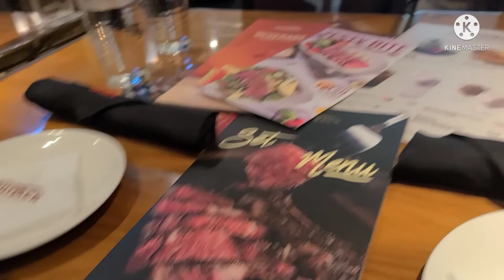FOODIES DURING HOLIDAY BREAK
FOOD IS LIFER WHEN EATING WITH FRIENDS | Gie tv